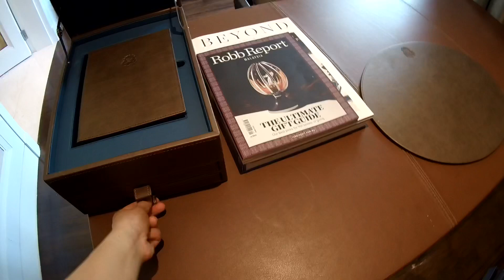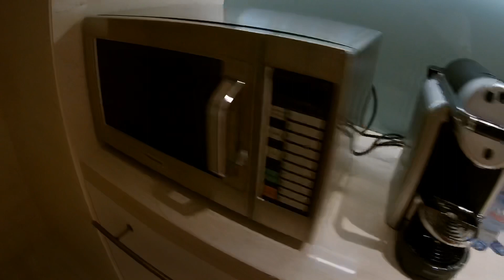St Regis Langkawi Sea View Room Tour 2019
St Regis Langkawi

Malaysia 2019